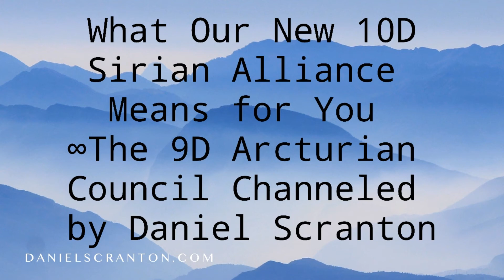What Our New 10D Sirian Alliance Means for You ∞The 9D Arcturian Council Channeled Daniel Scranton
We are very pleased to announced a brand new alliance that we have with a tenth-dimensional Sirian collective that is very interested in the evolution of consciousness there on planet Earth. They, like us, see the potential within all of you to go much further, to access much more of who you really are, and they want to help. And so, with this collaboration that we have established, there is more energy being sent right now to your heart centers. We and the Sirians believe that getting you to focus on the center of your heart is the way to advance your consciousness the most quickly and easily.

We know that as you tune in to who you really are as Source Energy Beings, it becomes easier for you to then act, speak, and think accordingly. We have ways of sending these energies directly to each individual on your planet, and we have the permission of your higher selves to do so. We also want you to know that a big part of the shift in consciousness there is about moving from your head to your heart. It is about becoming less mind oriented and more heart centered, and you get there by remembering who you really are, which is truly unconditional love. As you project that love out, as you emanate your essence to the rest of humanity, you see the effects that you can have on your fellow humans and the entire planet.

You also are sending out a beacon to e.t.s in physical form who do want to connect with those who are heart centered, who have taken that next step in their spiritual evolution. Now, one of the ways in which you can help to enhance this experience is to let go of thoughts. The less time you are spending ruminating in your head about something that has happened or could happen, and the more time you spend centering your consciousness in your heart center, the easier it will be for you to feel those gentle tugs that we make at your heart strings.

We are going to be also presenting you with more opportunities to love with the cooperation of your spirit guides and your higher selves, of course. We know that all of you remembering who you really are is far more significant than any of you gaining access to free energy or med beds. It is far more significant than any event or solar flash could be. This is how you initiate your own ascension. This is how you become your higher self right now, in real time. There is no need to wait. There is nothing that needs to happen outside of you, and you are there to save yourselves and save each other, and you can only do that when you are in the place of compassion, forgiveness, and unconditional love, and these all exist within your heart space.

This is what we and our Sirian friends know, and this is why it is our perspective that anchoring you more into your hearts is the real game changer that is needed there on Earth. And that is what will change the level of consciousness there to such an extent that problems you have had on Earth for a very long time will simply vanish. It will be as if they never existed, and it will with come to pass because more people rediscovered the truth of who they really are by entering into the chamber of their own heart and feeling for their essence, an essence that they are destined to become and to realize in every moment of their existence. Why not now? Why not start with you and your heart, and then let the energies that we are sprinkling down upon you do what they do to amplify the experience to such an extent that you are rooted there forevermore.